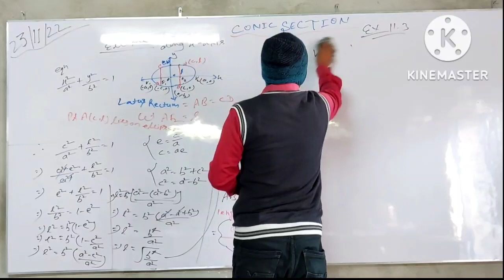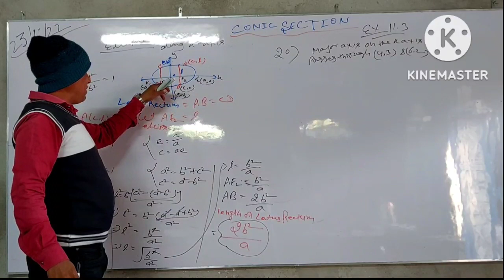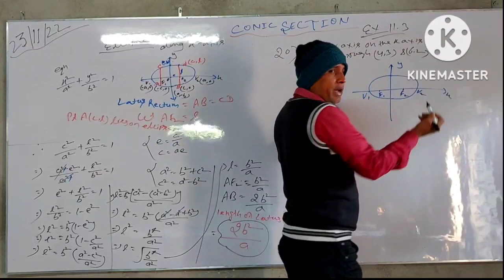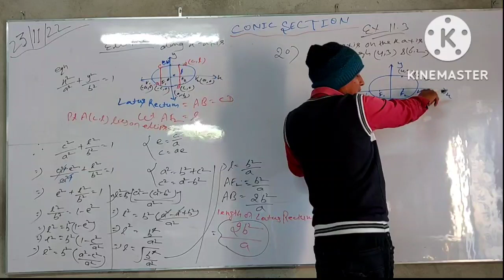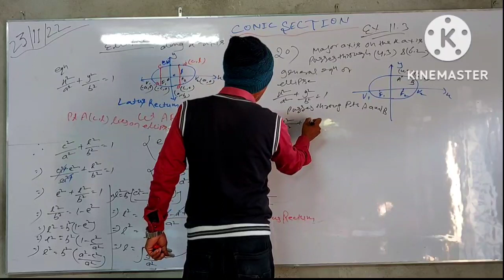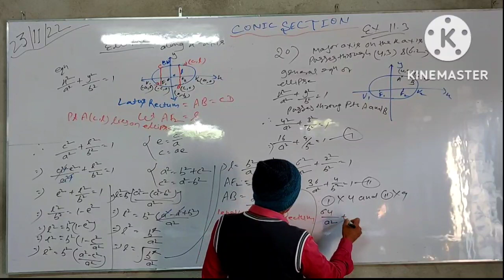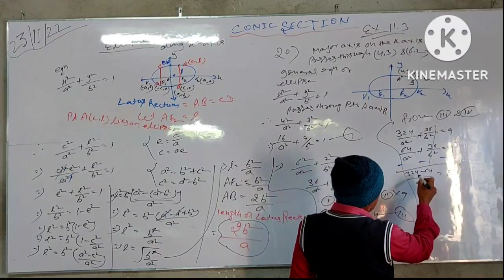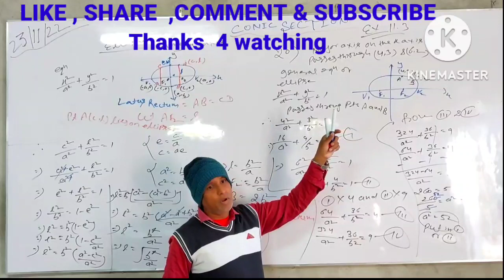CONIC SECTION PART---3 11.3